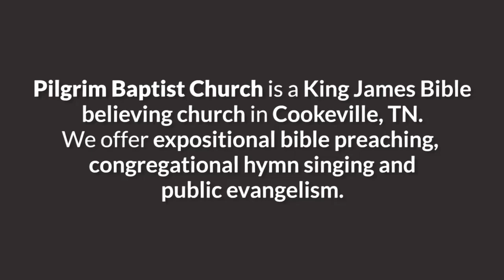Why the Gospel and Election are 2 different things! Romans 11:28-29 explained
🗡️ Sermon delivered at Pilgrim Baptist Church on Sunday, December 17, 2023, at 2:15 pm. 🗡️

This expository sermon is based on Romans 11:28-29. This sermon is preached out of the Authorized King James Bible.

You'll learn why the gospel and election are 2 different things.

You'll also learn why understanding the context of election is of utmost importance in order to rightly divide the word of Truth.

Romans 11:28-29 As concerning the gospel, they are enemies for your sakes: but as touching the election, they are beloved for the fathers' sakes. For the gifts and calling of God are without repentance.